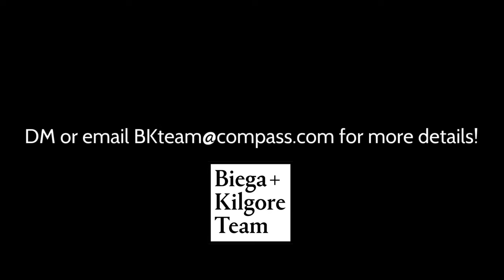Boston: South Boston - 366 West 2nd